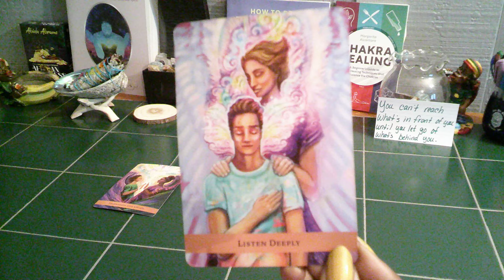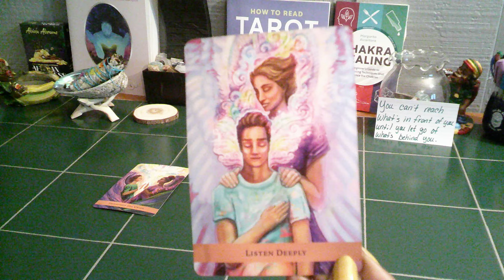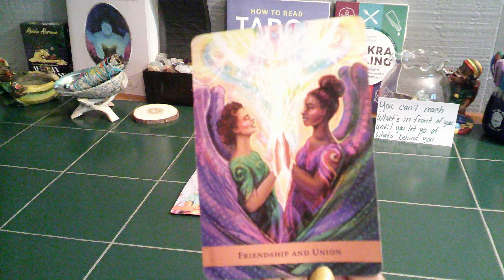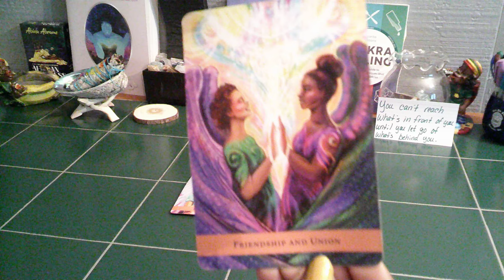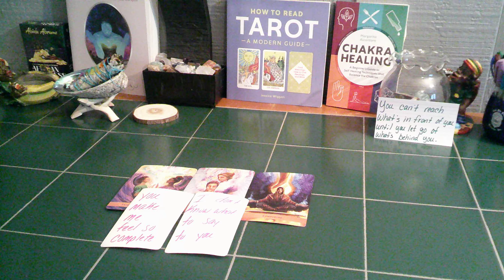LEO- THEY DID NOT LISTEN TO THEIR INTUITION, REGRETFUL AND HEARTBROKEN OVER THEIR DECISION, PART 1